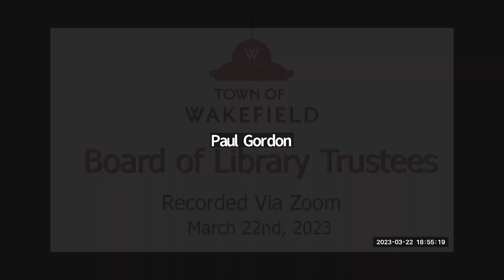Wakefield Board of Library Trustees Meeting - March 22nd, 2023